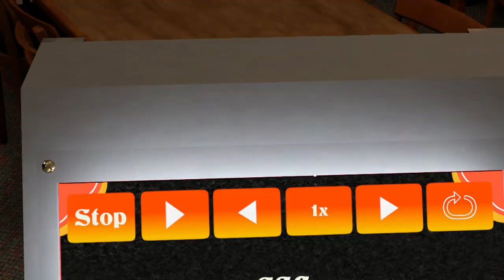What Do You Get A Sasquatch For Christmas | Reel to Real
This is my programming in Reel to Real of my favorite CEC showtape